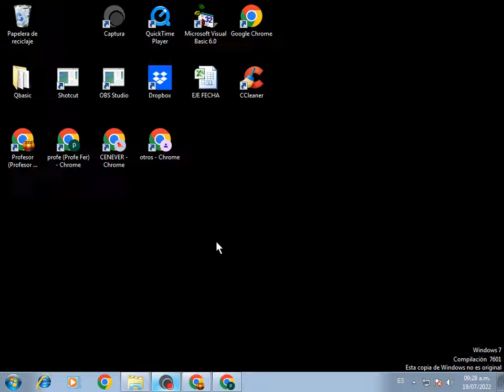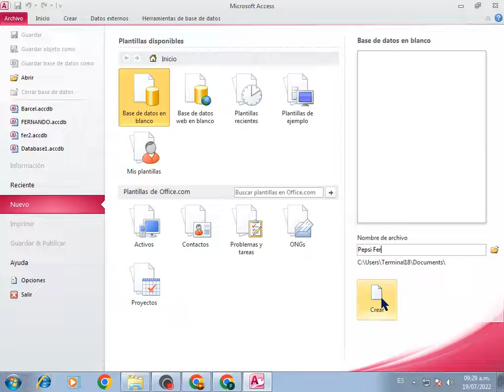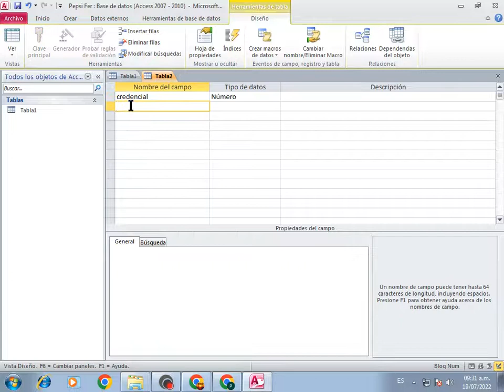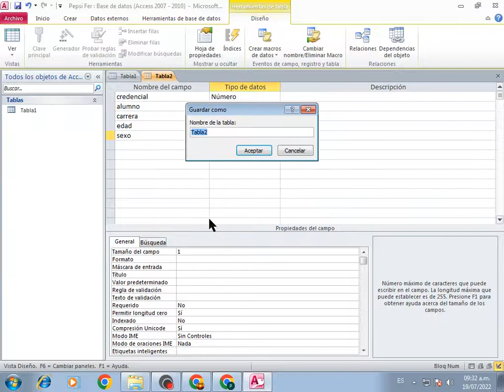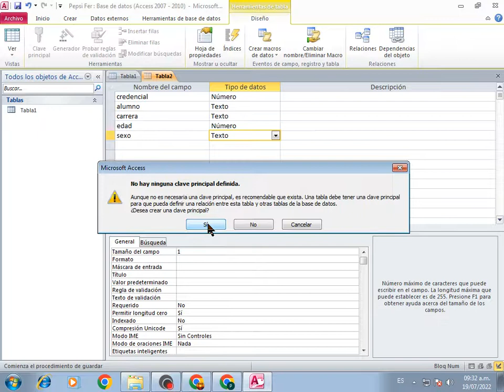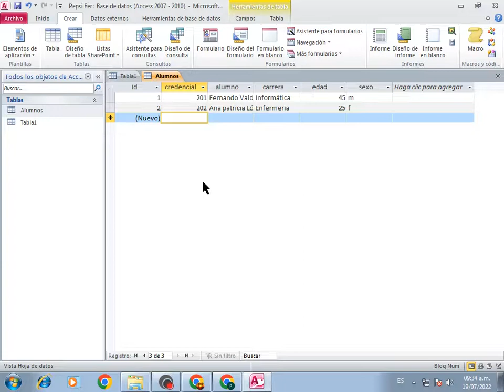1 Presencial Access primer vez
Ejemplo de como crear nuestro proyecto y primer tabla, alumnos con 10 registros.